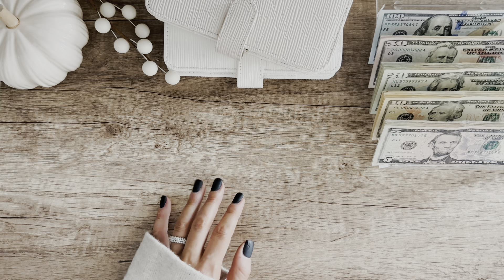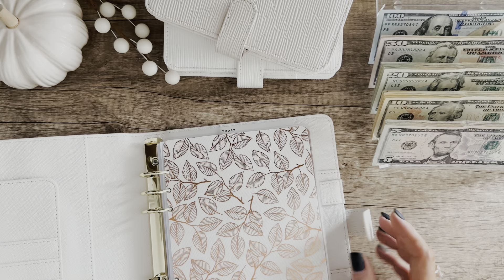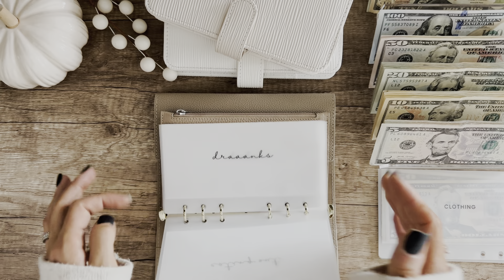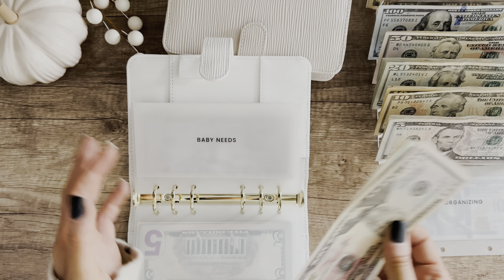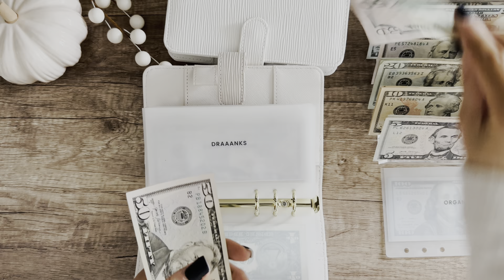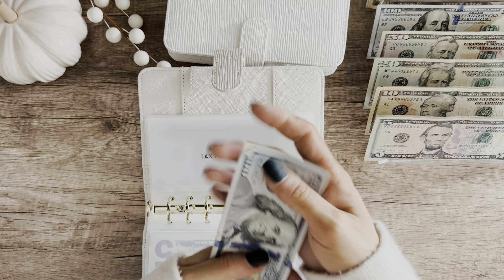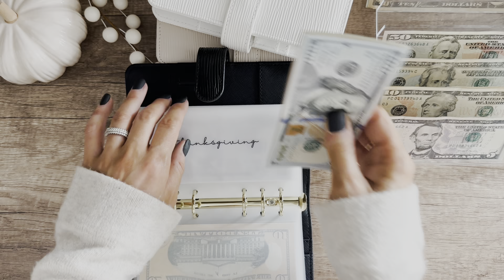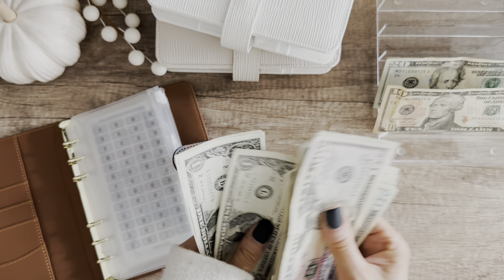Cash Stuffing | $1,155 | Sinking Funds + Savings | Jeulia Jewelry Unboxing | Dave Ramsey Inspired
Come hang out with me while I cash stuff me and my husband’s sinking funds for the third week of September and unbox some happy mail!